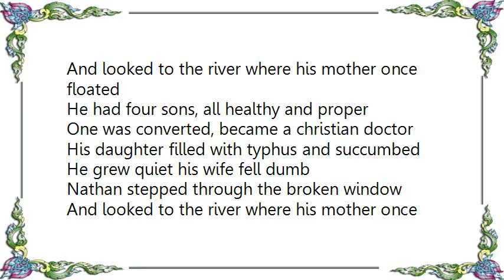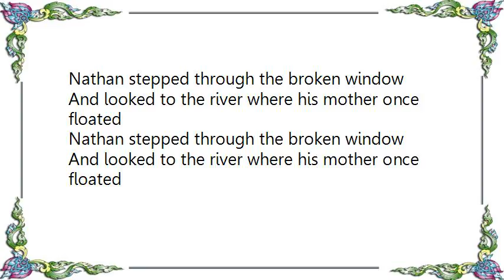Vic Chesnutt - Nathan Lyrics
[Lyrics Vic Chesnutt - Nathan]
[Lyrics Vic Chesnutt - Mysterious Tunnel]
Just never could say, good bye or adieu
Ooh, but the years, they have been so kind to you
There's some skills that I have learned to do
And I would certainly like to share them with you
You're outside hanging wet linen
And I am giving a Van Dyke listening

If you need a little help stretching the canvas
If you need a shaky ride to Lawrence, Kansas
If you need a little help hauling that big, fat sack
I'll be sitting right here beside my stone age fax machine
You're up there amongst the mountains
And I am drinking from a nasty water fountain

I just never could lay a bead on you
I took a sad envelope of seed from you
I just never could get something to take root
One just never can tell about the growth shoot
I am crouched with a weak shovel
And you are tending the mysterious tunnel